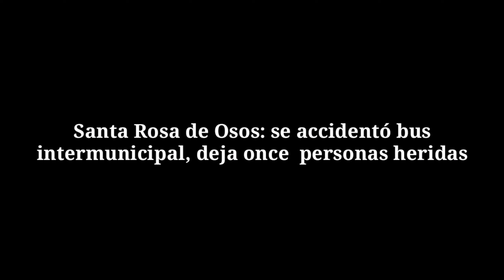Santa Rosa de Osos: se accidentó bus intermunicipal, deja once personas heridas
Un bus de Coonorte que había salido de Ituango hacia Medellin a las 7 y 30 am Se accidento en jurisdicción de Santa Rosa de Osos.

11 personas heridas heridos fueron trasladadas al hospital de este municipio.